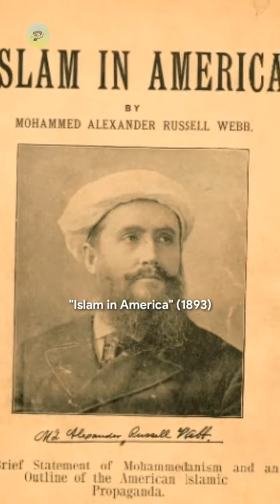Profil Seorang Bapak Islam Amerika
Muhammad Alexander Russell Webb seorang aktivis Islam yang berpengaruh di Amerika Serikat pada awal abad ke-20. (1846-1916). Ia merupakan seorang muallaf pada tahun 1888 dan mendirikan organisasi Muslim Amerika pertama, American Islamic Propaganda Movement. Webb juga menulis beberapa buku tentang Islam, seperti "Islam in America" (1893) dan "The Spider and the Fly" (1897) dan menjadi duta besar Amerika Serikat  untuk Filipina pada tahun 1898. Ia dikenal sebagai "Bapak Islam Amerika"
(Sumber: chatgpt open ai)

bapak islam amerika,islam amerika serikat,amerika masuk islam,amerika islam,umat islam di amerika,islam di amerika sekarang,warga amerika masuk islam